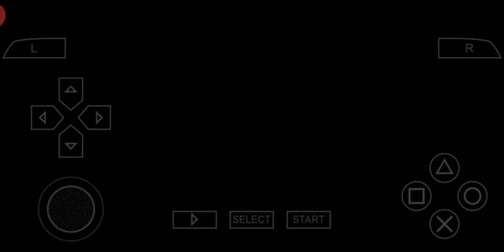Play Persona 2 Innocent Sin in 2020 #35